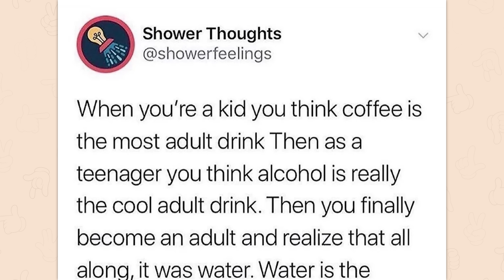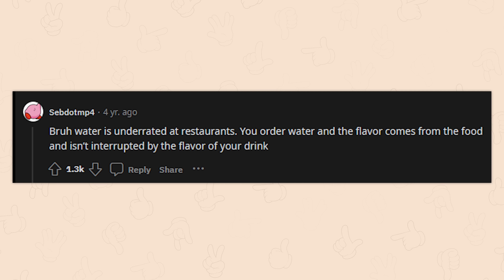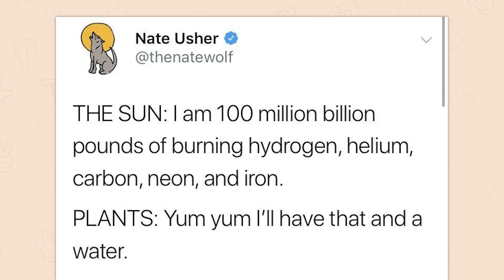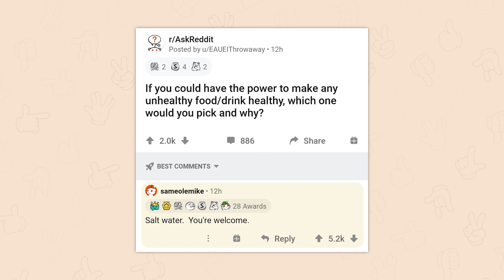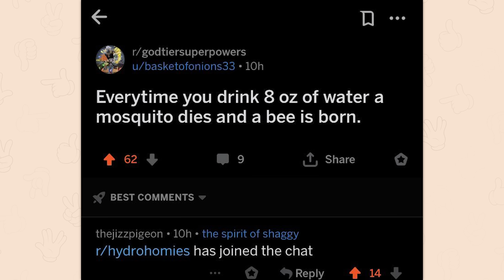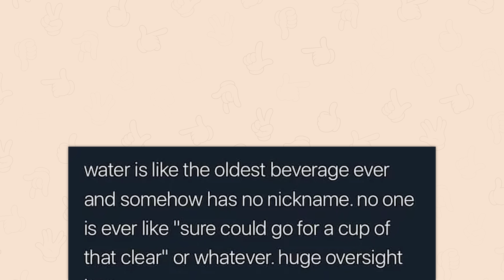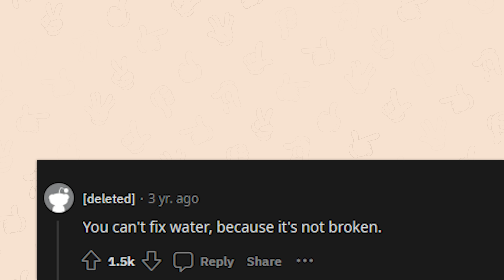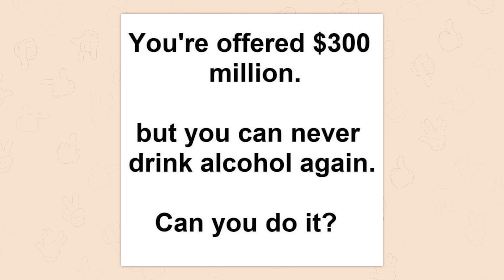r/HydroHomies | we 'bout to get down (get down)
Top posts from r/ on Reddit. Video credits below.